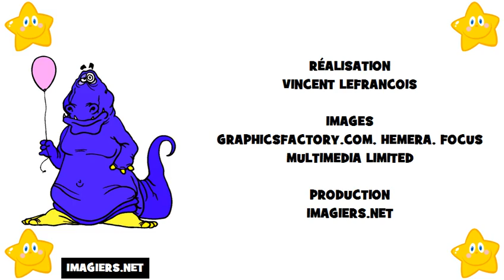Französisch lernen = Das Alphabet auf Französisch # französisches alphabet